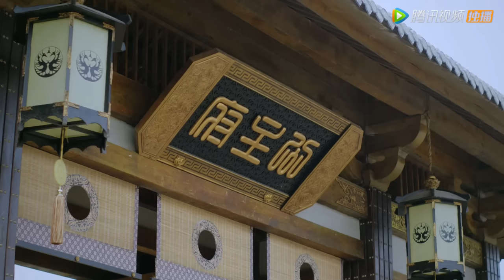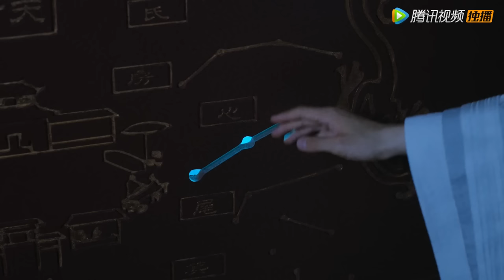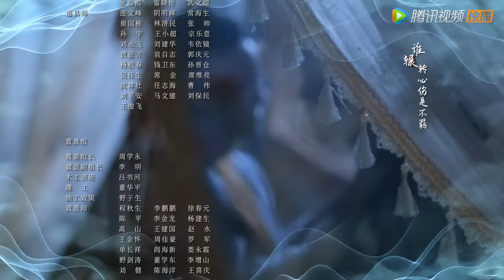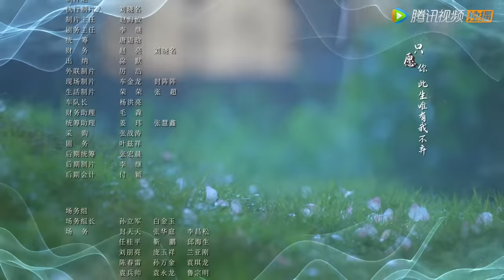ENG SUB【双世宠妃3 The Eternal Love S3】EP23 墨连城向曲小檀浪漫求婚，云修与墨凤阳成亲（邢昭林、梁洁）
❗Full Version Block in 9 territories:
Thailand, Taiwan, Vietnam, Indonesia, Philippines, India, Malaysia, Japan, South Korea

《双世宠妃3》墨连城登基之后，和曲小檀继续在东岳幸福生活，然而镇魂珠发生异动，导致时空再次被打乱，曲小檀穿越到另一个世界，此时她发现墨连城已经丧失所有前世记忆，为了挽回失忆的爱人，曲小檀将开启新的追爱之旅。
☞主演：邢昭林、梁洁、方逸伦、孙艺宁、周紫馨、陈靖可